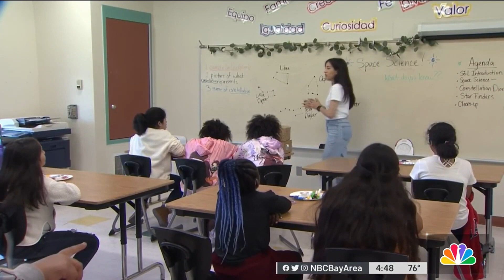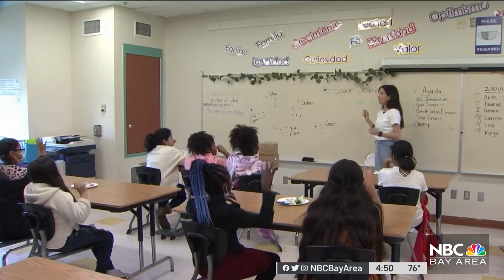Bay Area Organization Empowers Girls to Take on World of STEM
The scientists of tomorrow are tackling the big job today: saving the earth and that includes a local non-profit: scientific adventures for girls. Vianey Arana reports.